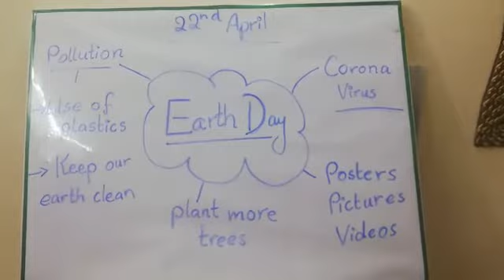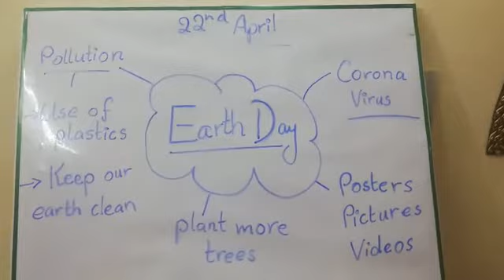Earth Day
Bascule School of learning has planned an activity for you regarding Earth Day that is on 22nd April , Wednesday. Please share your videos or pictures with posters with a special message on the following topics
.Avoid pollution
.Avoid plastic.
.Plant trees
.Ways to heal Earth
.Corona Virus
Please make videos and send them to your respective class teachers and best videos and pictures will be posted on our official Facebook page. We are waiting for lots of videos because you all our shining stars and you all know the importance of Earth in our lives.